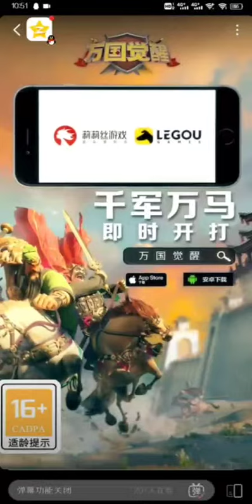万国觉醒 Bilibili Videos Ad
Like this? Check out ChinaAdLibrary.com for full details on this ad post and to explore the entire library.

The China Ad Library provides inspiration and insight by offering a collection of ads running across
China’s top advertising channels like WeChat and Douyin.

Want help advertising in China? Quickeast.com makes getting results easy.